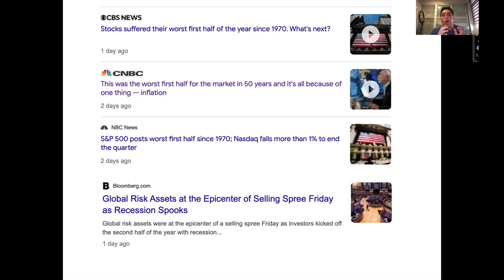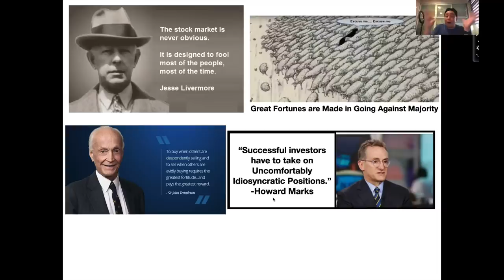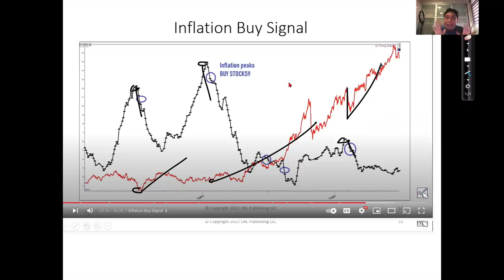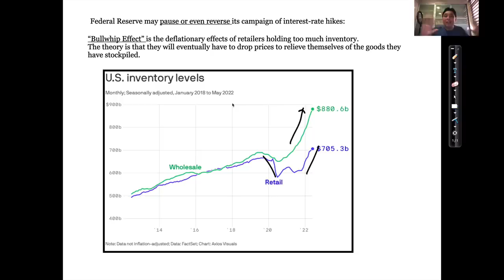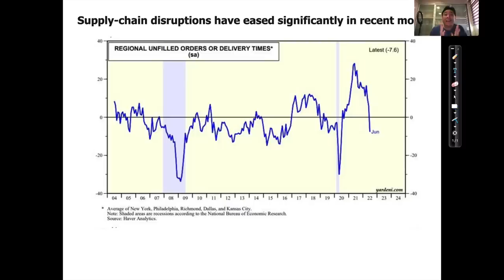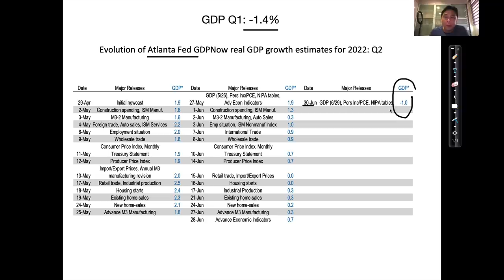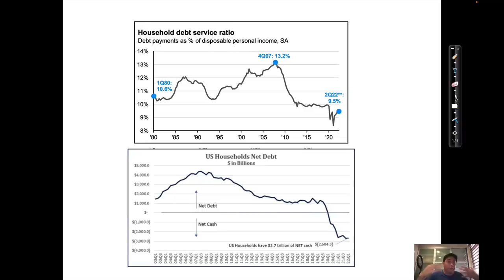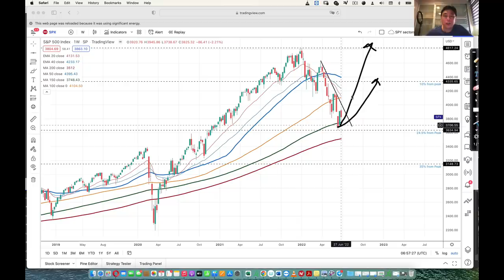THIS Will Trigger the Next Bull Market Part 1 of 2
Join the FREE Live Event " The Great Market Purge" priority list now